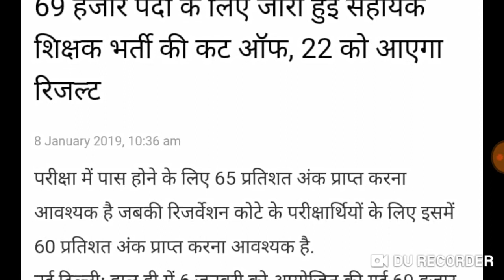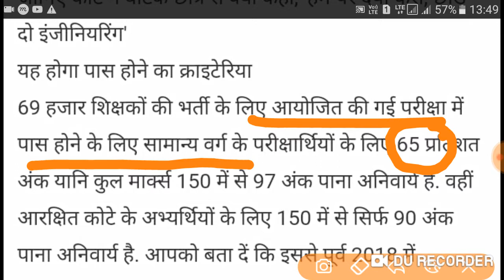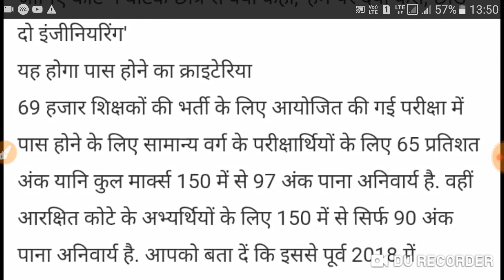Teacher cutoff 2019 ।। अध्यापक भर्ती 69000 का cutoff